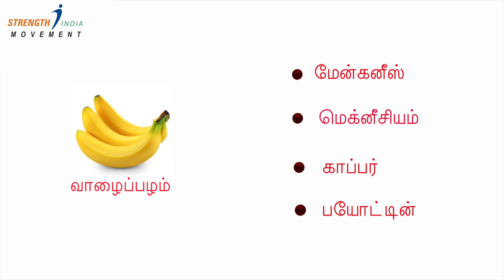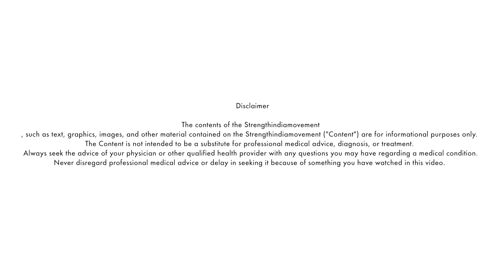வாழைப்பழத்தின் மருத்துவ நன்மைகள் | Banana health benefits| Dr Ashwin Vijay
எல்லா காலங்களிலும் எல்லா இடத்திலும் சாமான்ய மக்களும் வாங்கக் கூடிய விலையில் கிடைக்கும், வாழைப்பழத்தின் மருத்துவ நன்மைகள்.

Bananas Contain Many Important Nutrients.
Bananas Contain Nutrients That Moderate Blood Sugar Levels.
Bananas May Improve Digestive Health.
Bananas May Aid Weight Loss.
Bananas May Support Heart Health.
Bananas Contain Powerful Antioxidants.
Bananas May Help You Feel More Full.
Unripe Bananas May Improve Insulin Sensitivity.
Bananas May Improve Kidney Health.
Bananas May Have Benefits for Exercise
Bananas Are Easy to Add to Your Diet

Bananas are a popular fruit that happens to provide numerous health benefits.

Among other things, they may boost digestive and heart health due to their fiber and antioxidant content.